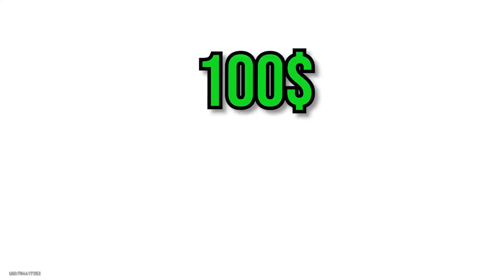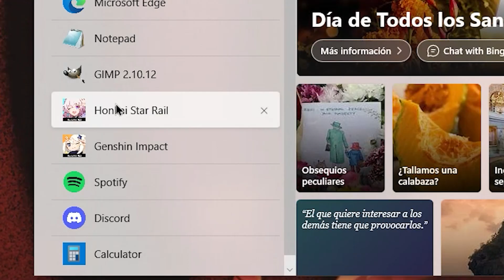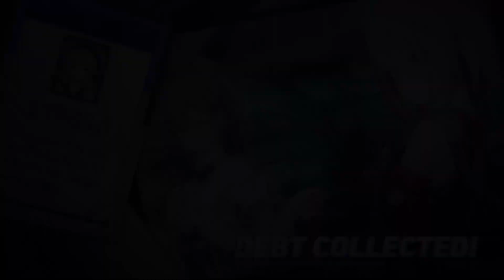¡CONSIGUE TENER LA MEJOR TOP-ASS! 🔥 - Honkai Star Rail Español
Disfruta del contenido de Genshin Impact o Honkai Star Rail y no dudes en unirte a mi comunidad.

Marcas de tiempo:
Intro 00:00
Evento CC Honkai Star Rail 00:27
Hablamos de Top-ASS 02:57